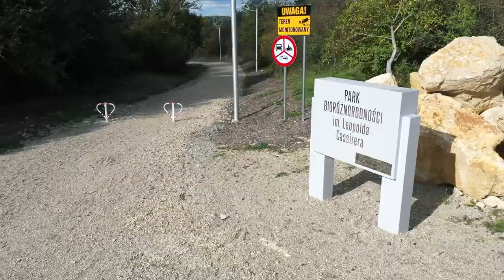Z Opola do... odc.02 - Gogolin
Zapraszamy na spacery po pięknych parkach w Opole i Gmina Gogolin. Oprócz niezwykle rzadkich okazów fauny i flory w niedzielę napotkamy tam biegaczy.